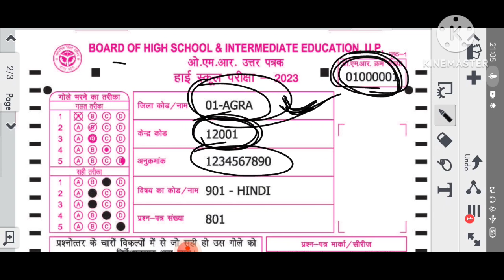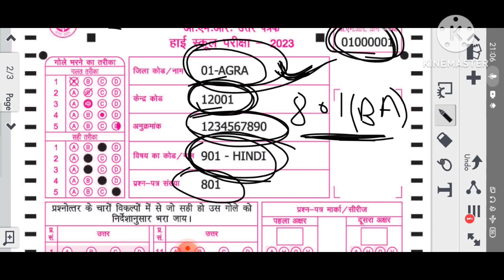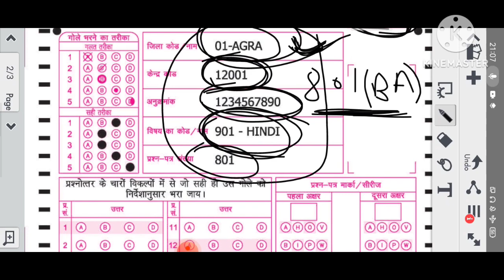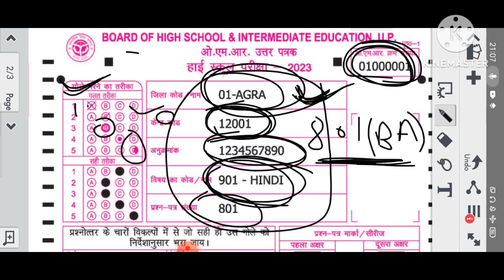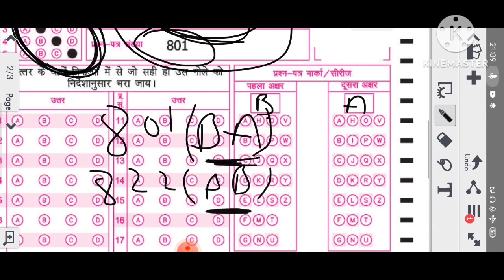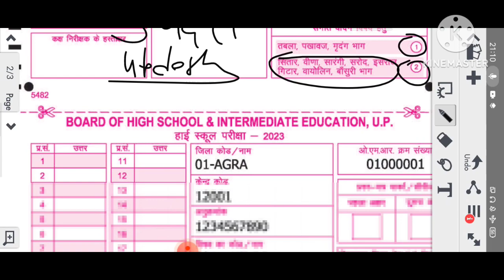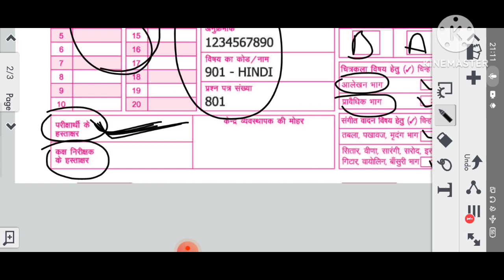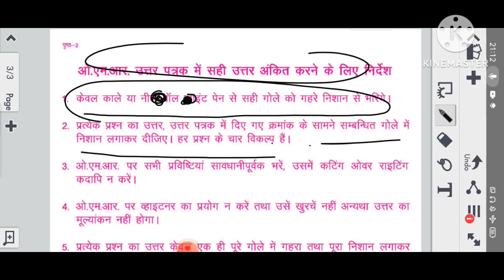OMR शीट में न करे ये। गलती नही तो कापी चेक नही होगी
OMR  शीट में न करे ये। गलती नही तो कापी चेक नही होगई बोर्ड परीक्षा